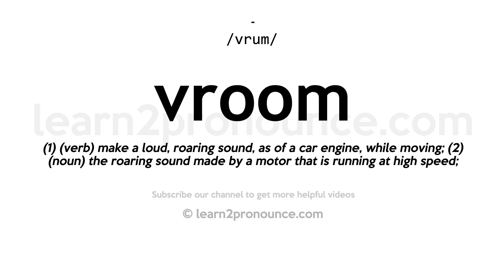How to pronounce Vroom | English pronunciation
Learn how to pronounce Vroom in English
VROOM
Pronunciation of Vroom: /vrum/
Definition of Vroom: (1) (verb) make a loud, roaring sound, as of a car engine, while moving; (2) (noun) the roaring sound made by a motor that is running at high speed;